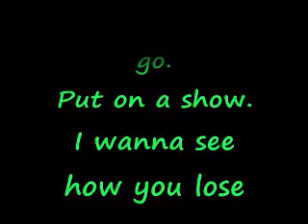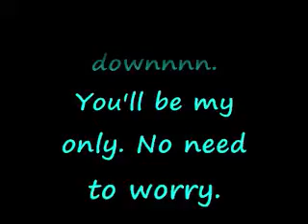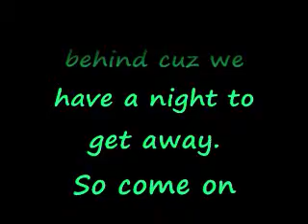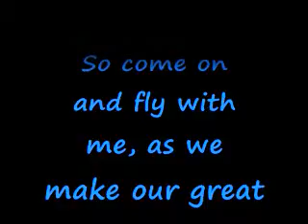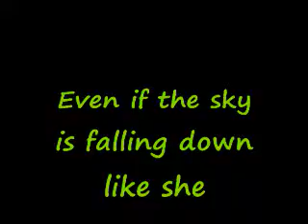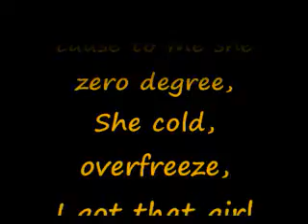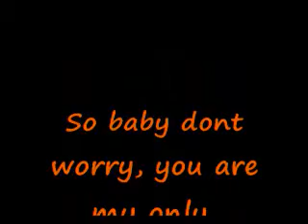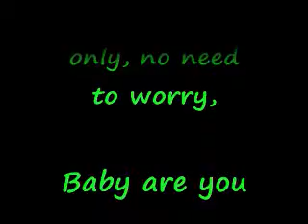Down By Jay Sean (ft. Lil Wayne) [SONG + LYRICS]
~Lyrics~
(Intro)
Baby are you down down down down down,
Down, down,
Even if the sky is falling down,
Down, down
Ooh (ohhh)
(Verse 1)
You oughta know, tonight is the night to let it go,
Put on a show, i wanna see how you lose control,
(Bridge)
So leave it behind cause we, have a night to get away,
So come on and fly with me, as we make our great escape.
(Chorus)
So baby dont worry, you are my only,
You wont be lonely, even if the sky is falling down,
Youll be my only, no need to worry,
Down, Down,
Down, Down,
(Verse 2)
Just let it be, come on and bring your body next to me,
Ill take you away, hey, turn this place into our private getaway,
(Bridge)
(So why dont we run away)
(Chorus)
Down, Down,
Down, Down,
LiL Wayne
(Verse 3)
Even if the sky is falling down like she supposed to be,
She gets down low for me,
Down like her temperature, cause to me she zero degree,
She cold, overfreeze,
I got that girl from overseas,
Now she my miss America,
now can i be her soldier please,
Im fighting for this girl,
Im a battlefield of love,
Dont it look like baby cupid sent his arrows from above,
Dont you ever leave the side of me,
Indefinitely, not probably,
and honestly im down like the economy,
Yeahhhhhh
(Chorus)